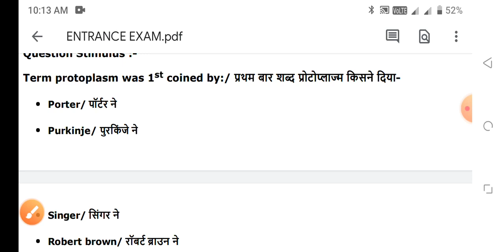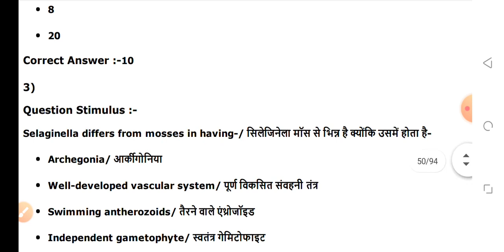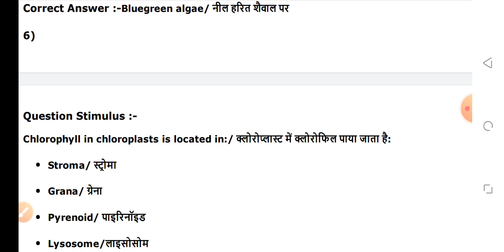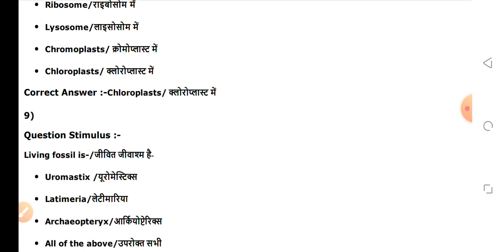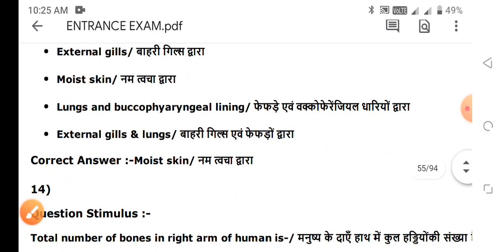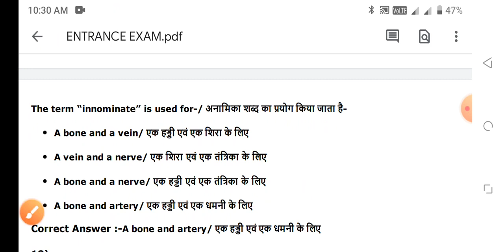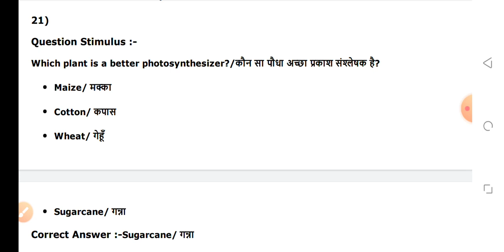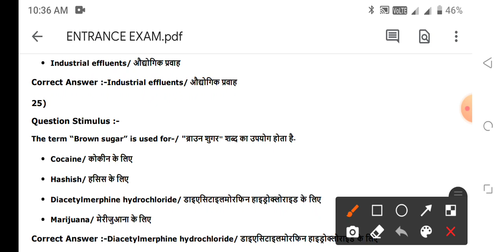MP BSC NURSING ENTRANCE EXAM PNST 11 OCTOBER 2022 PNST TOP MCQ 2022